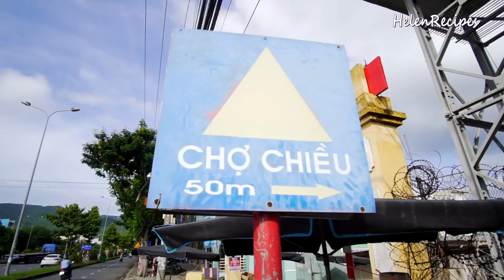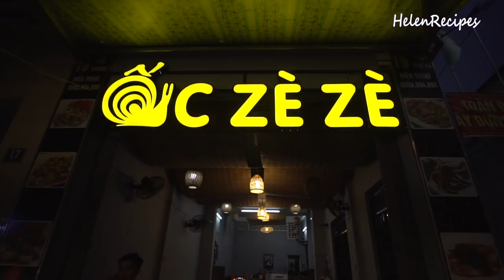SEAFOOD TOUR in Da Nang with Joe Hattab and Sophie Kim - GIANT SNAILS + FROGS | Helen's Recipes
Join me and fellow Youtubers Joe Hattab and Sophie Kim for a fun and extraordinary tour to an impressive seafood market and some local seafood eateries. We tried many inconventional seafood like snails and seashells like stiff pen shell (sò mai), scallop (sò điệp), escagot (ốc bưu), clams, frogs, blood crockles, oysters, etc.

Locations: Các địa điểm trong video:
Chợ Chiều (K197 Ngô Quyền)
Ốc Zè Zè (19 Núi Thành)
Chợ Cồn

►Subscribe for NEW VIDEO EVERY FRIDAY (Turn on the BELL icon to get notified for new uploads) | Đăng ký kênh & ấn vào chuông để nhận thông báo khi có video mới
►Items in my kitchen